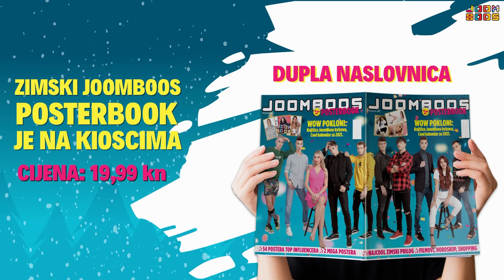PRANKAM SESTRU SA SNIJEGOM: Ledeno buđenje! 🤣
Pao je snijeg! To je odlična prilika za @brunolukic2666 da pranka svoju sestru i to snježnim prankovima koje mu duuuugo neće oprostiti! 🤣

Edit by: Bruno Lukić